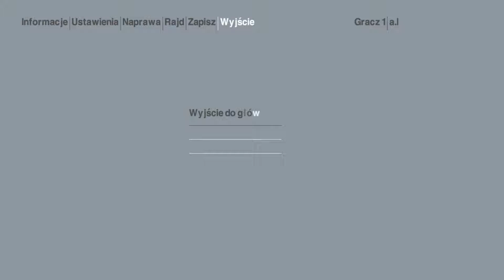Colin McRae Rally 2.0 | Nowicjusz - Szwecja - Mitsubishi Lancer Karoseria 2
Mitsubishi Lancer Evo VI Karoseria 2 w Szwecji
Nagrano: 26 sierpnia 2016 o 16:30